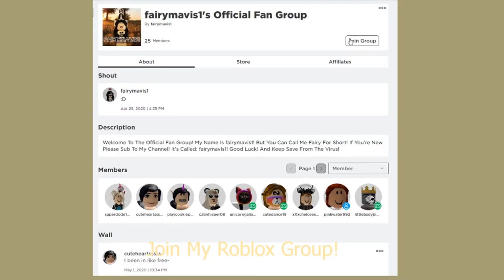The Mystery Of The Missing Hydro Flask